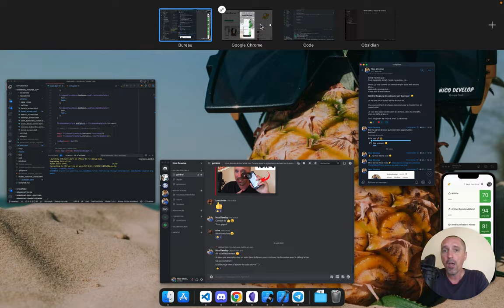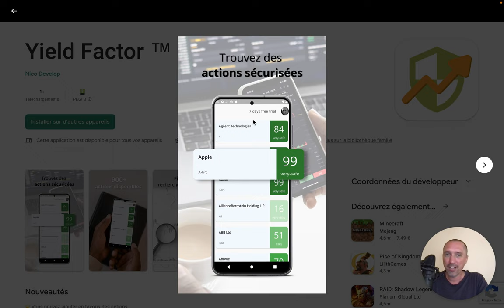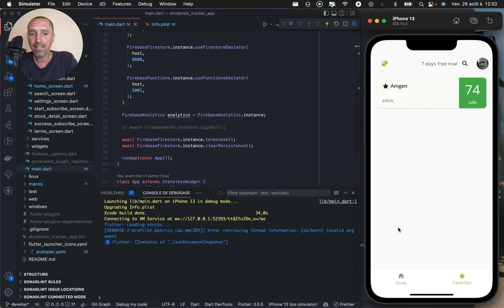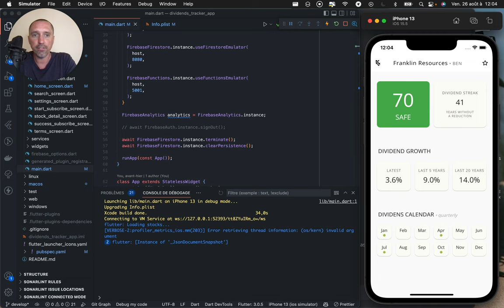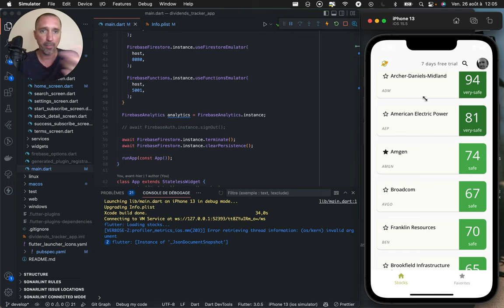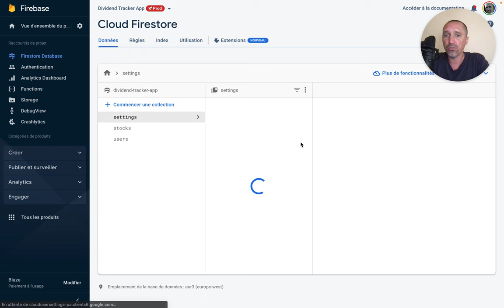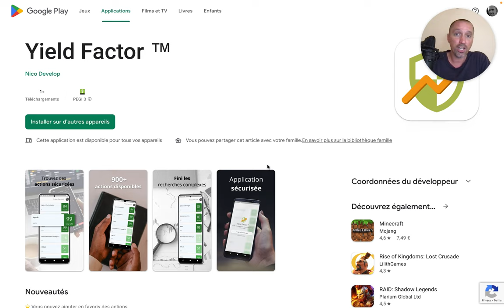L'application qui va te rendre RICHE 🤑 💸